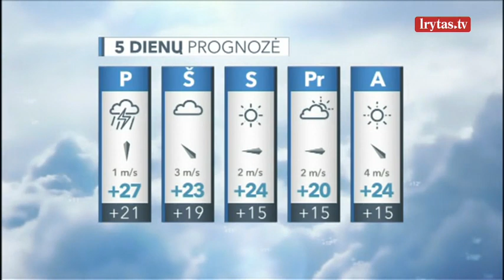Meteorologai įspėja gyventojus: artėja galinga audra, vietomis pasirodys kruša ir škvalas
Lietuvoje trečiadienį prasidės stipri audra, įspėja Hidrometeorologijos tarnyba. Jos duomenimis, 17–18 val. daug kur numatomos liūtys su perkūnija, vietomis – smarkios ir su kruša. Gali kilti škvalas, kai vėjo stiprumas sieks 15-20 m/s, gūsiai – iki 25 m/s. Audra tęsis ir ketvirtadienio nakties pirmojoje pusėje.